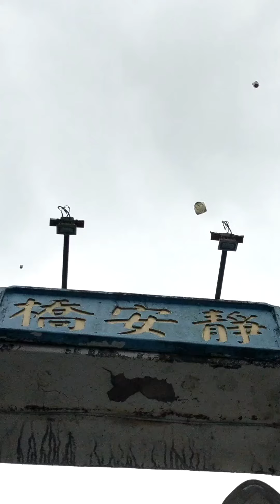【台湾VLOG10】十分|九份-一日游！Shifen|Jiufen-Day Trip!